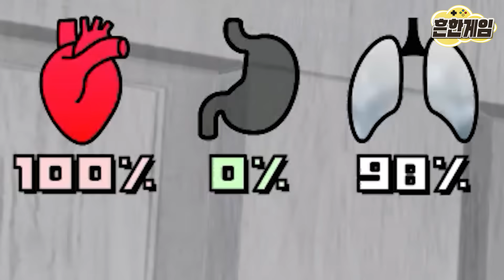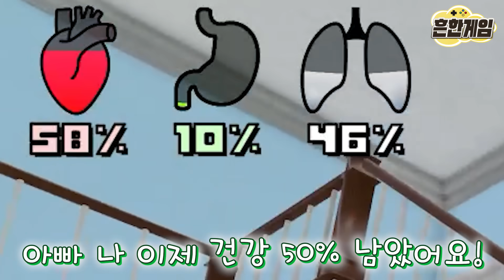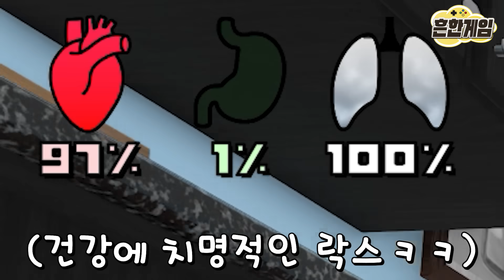또 아기가 생겼습니다...근데 아기가 집에 불을 내고 이상한걸 먹어요...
아주좋은 힐링게임 추천 감사합니다 ㅋㅋㅋㅋㅋ
다음엔 어떤게임 하면 좋을지 많은 추천 부탁드려요~~냐핫!!!^^

음악출처

Kevin MacLeod의 Hidden Agenda에는 크리에이티브 커먼즈 저작자 표시 4.0 라이선스가 적용됩니다.